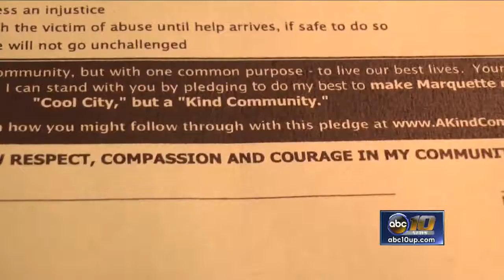How to de-escalate conflict safely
Witnessing a violent or unjust act can be very scary and may put you in the position of wanting to step in. But how can you intervene without escalating violence?